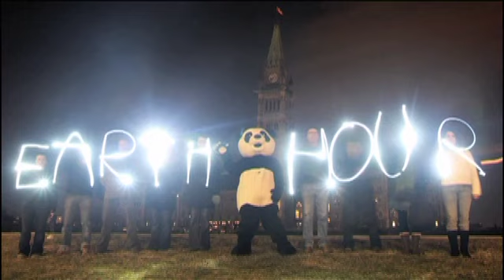Video Messaggio di Paola Maugeri per l'Ora della Terra 2011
Paola Maugeri, giornalista e deejay che da diversi mesi conduce una vita "a impatto zero" con tutta la famiglia , nel suo video-messaggio per l'Ora della Terra invita a dedicare "un piccolo gesto della tua quotidianità per contribuire veramente a un futuro più sostenibile... Perché tutti viviamo su questo meraviglioso pianeta Terra ed è l'unico che abbiamo." [VIDEO]